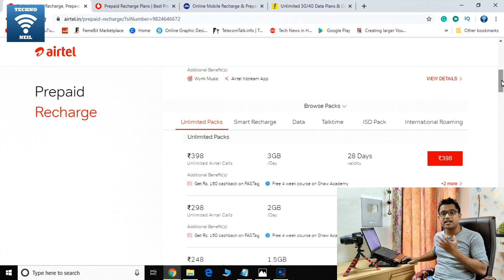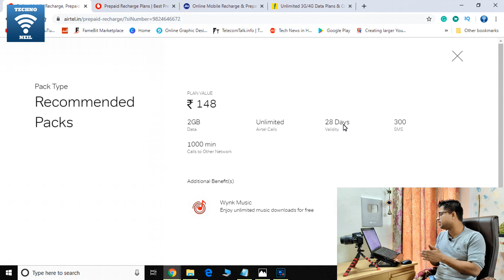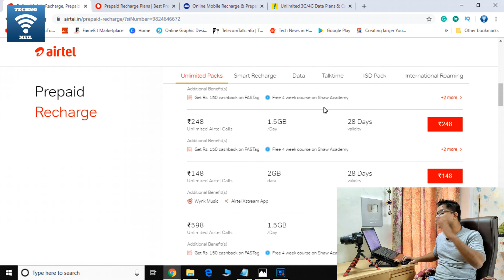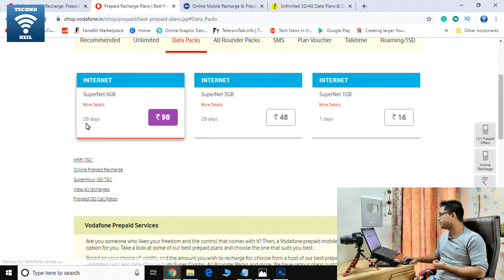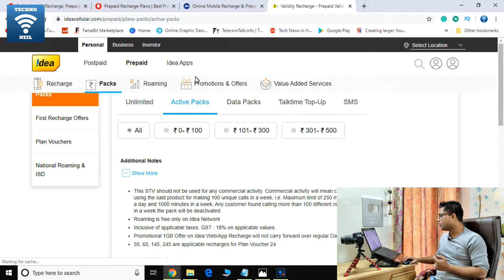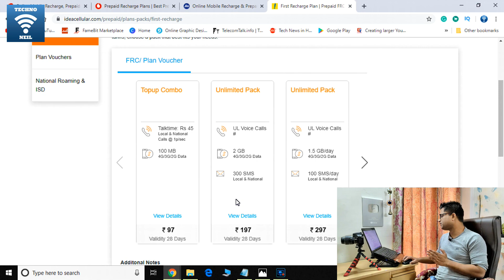Jio - Airtel - Vodafone Idea New Prepaid Tariff Plans War 😀 Best Prepaid Plans Under ₹200 👍😱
Friends is video me hamne apko naye bade huye tariff price ke baad airtel vodafone idea or jio ke bich me apke liye best prepaid plan konsa rahega sirf 200Rs ke budget me apko konsa operator best deal dega uske bare me detail me compare kiya he so please video achha lage to like or share jarur kare apne dosto ke sath or channel ko jarur subscribe kare please.